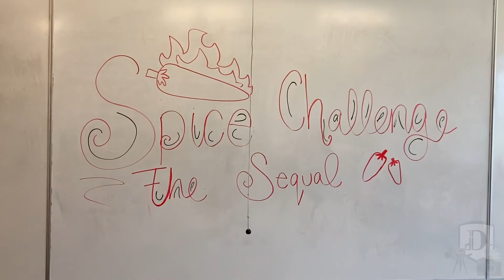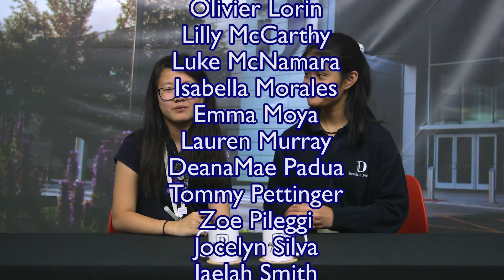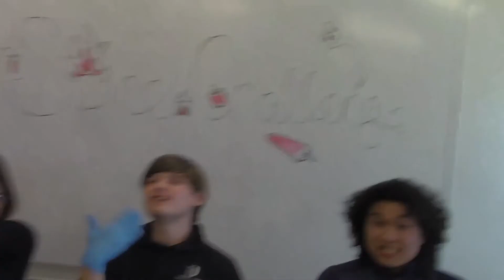Cup of Joe's AAPI Takeover Episode!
Hey Rams!  May has been AAPI month and we've been working with the AAPI club on a special episode of their design.  In this episode you'll see interviews with club members, a recap of the multiple spicy food challenges, a spoken word performance, and so much more!  A huge thanks to the AAPI club for putting in the work to create this episode.

Editing by Luciana Jaramillo and Sheila Bourke
Produced by Sheila Bourke